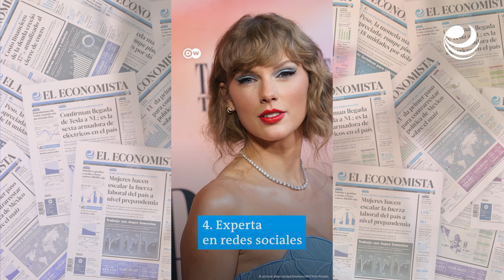¿Por qué es tan popular Taylor Swift?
La cantautora Taylor Swift nunca ha dejado de cosechar éxitos. Pero ¿qué es lo que la hace tan popular? ¿Podría llegar a destronar a Madonna como reina del pop? Preguntamos a sus fans